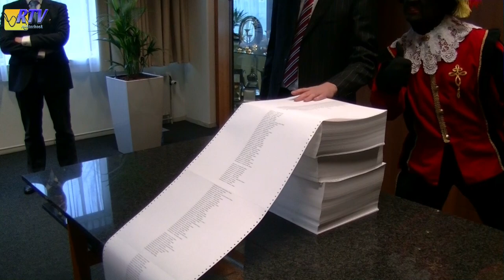red zwarte piet kort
De petitie voor het behoud van Zwarte Piet heeft 200.000 handtekeningen opgeleverd. Dat meldt de conservatief-katholieke stichting Civitas Christiana
De petitie was gericht aan burgemeester Eberhard van der Laan, omdat de discussie in Amsterdam was begonnen.
Volgens de stichting is Zwarte Piet nooit bedoeld geweest om te discrimineren en ervaart de grote meerderheid van de gekleurde Nederlanders dat ook niet zo. Donateurs hadden het geld voor de campagne bijeengebracht.
De handtekeningen werden vrijdag 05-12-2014 om 13.00 uur aan de burgemeester aangeboden. Uiteraard was de nieuws piet van Rtvachterhoek ter plaatse en maakte dit verslag